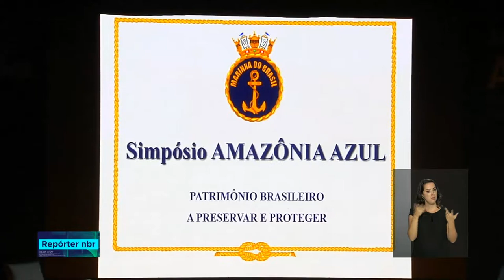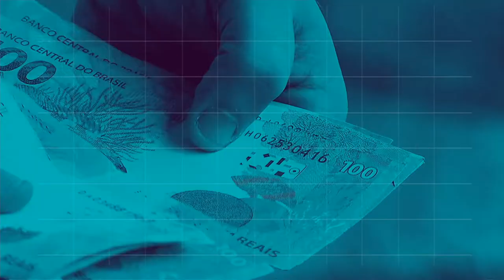REPÓRTER NBR 18h - 12 de novembro de 2018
REPÓRTER NBR 18h - 12.11.18: a Marinha do Brasil realiza, aqui em Brasília, o simpósio “Amazônia Azul". e mais:  o nome de Joaquim Levy foi confirmado para a presidir o Banco Nacional do Desenvolvimento Econômico e Social no governo do presidente eleito Jair Bolsonaro.